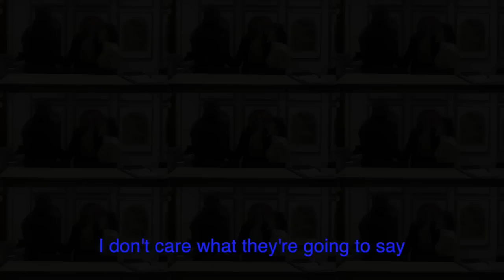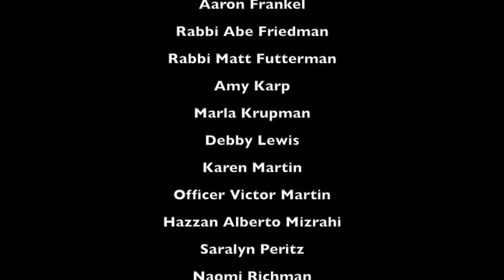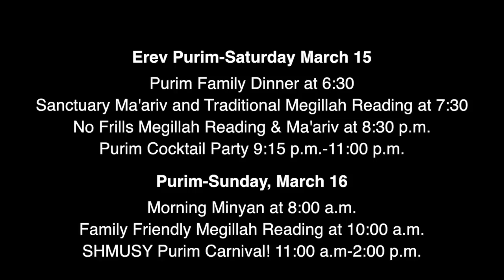Anshe Emet Synagogue Frozen Chosen Purim Schpiel 2014-(Let It Go)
Frozen Chosen Purim Schpiel 2014 (Let It Go)..The Anshe Emet Synagogue Stars from Chicago are at it again with their wonderful take on an Oscar winning song from this year.  Let It Go from the movie Frozen. Edited by Bob Stern.